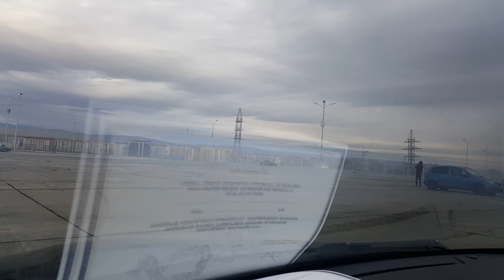Rustavi DRIFT park3